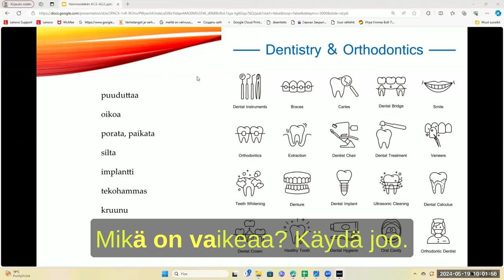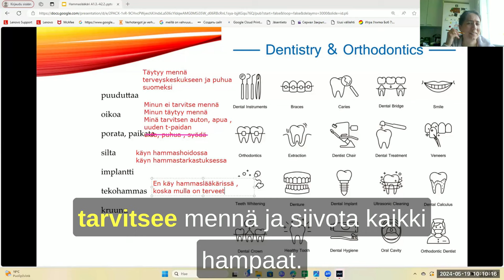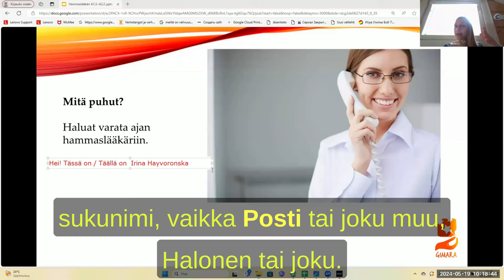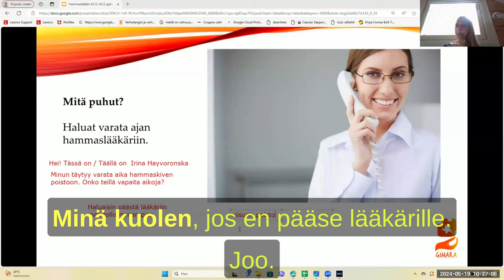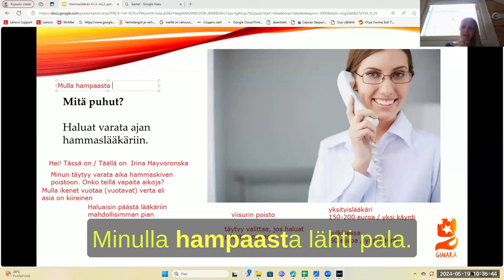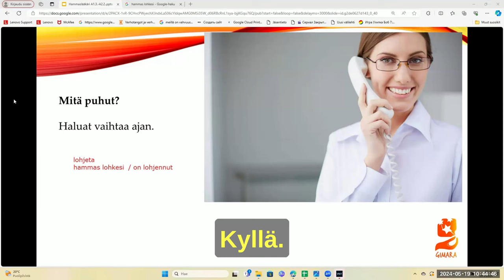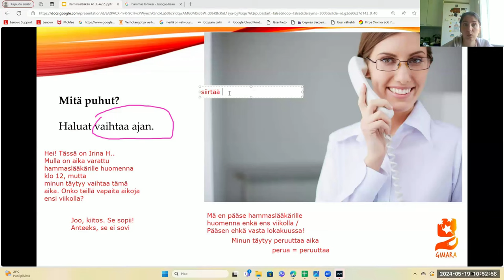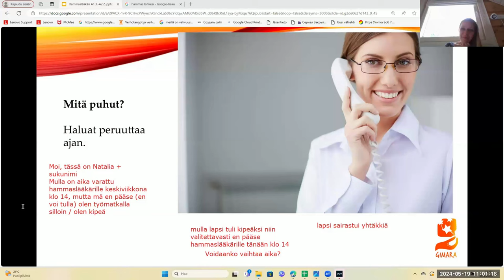Opi suomea! Hammaslääkäri (Beginner 2)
Teema Theme: Terveys ja hyvinvointi
Osateema Part theme: Hammaslääkäri
Taso Level: Beginner 2